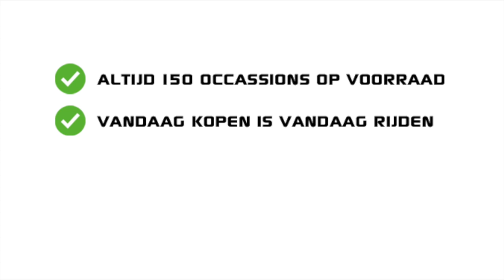Motor Test TV : Kawasaki GTR 1400, bouwjaar 2010 / First Ride / VLOG #2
Motor Test TV :
Motor vlog #2
Vandaag ( mei 2016) hebben we de Kawasaki GTR 1400 getest.
het gaat om een 2010 model met zo'n 40.000 km op de klok.

Gereden in de omgeving van Apeldoorn.
Gefilmd met een GoPro Hero 3.
Motor Test TV